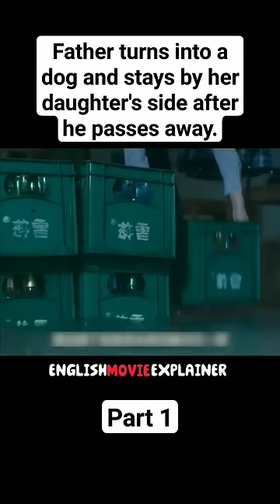Father turns into a dog and stays by her daughter's side after he passes away.